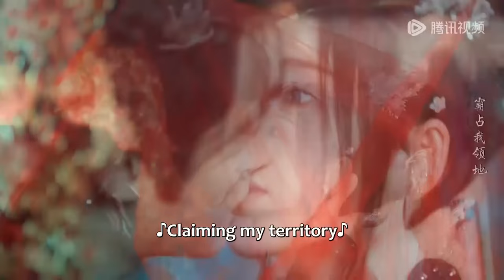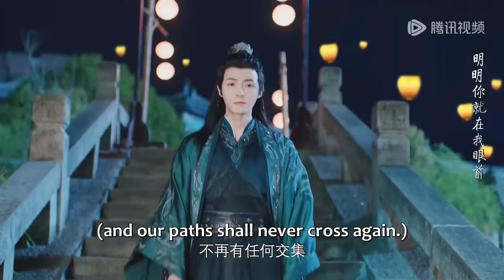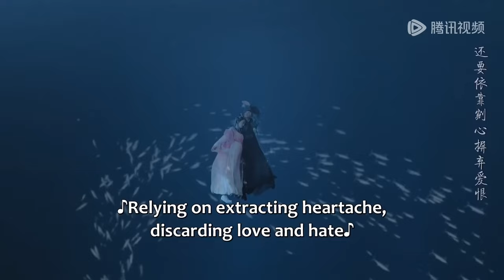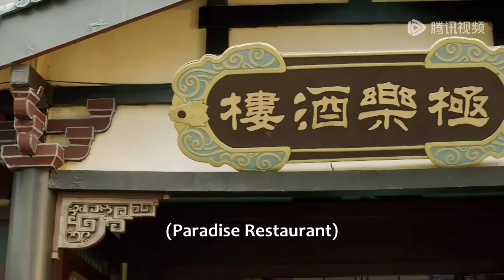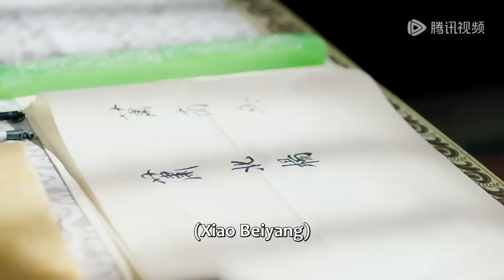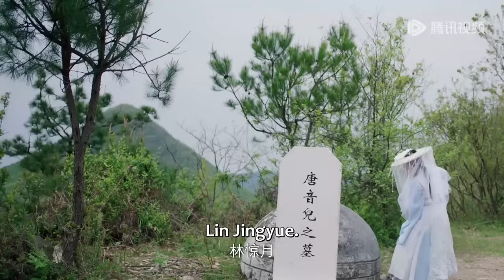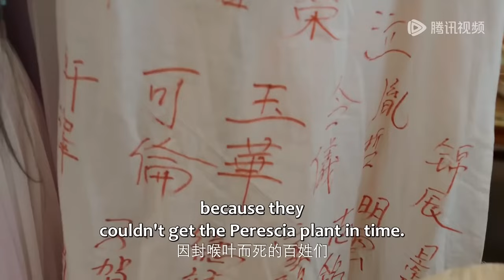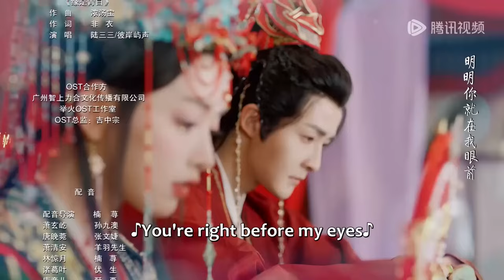全集 Full Version | 異瞳王妃重生兩世，愛仇人之子，開啟兩世虐戀！【將嫁 The Reincarnated Lovers】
劇名（Drama Name）：將嫁 The Reincarnated Lovers

一起追劇吧…